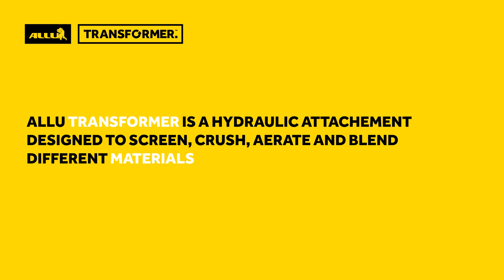ALLU Transformer Screener Crusher - Waste Material Processing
The ALLU Transformer screener crusher is built for efficiency.

This versatile screener attachment is made for a wheel loader, excavator or skid steer. With the ALLU screener crusher, you can screen, crush, pulverize, aerate, blend, mix, separate, feed and load materials all in one stage. By reducing the number of process steps needed, this hydraulic attachment enables you to achieve maximum efficiency on job sites, across all kinds of applications.

The Transformer will truly transform the way you work - forever.

In this video, the ALLU Transformer screener crusher was used to screen waste material, incl. waste soil and construction waste.